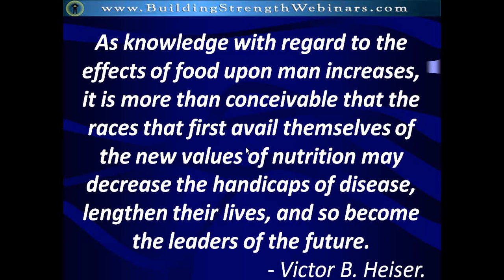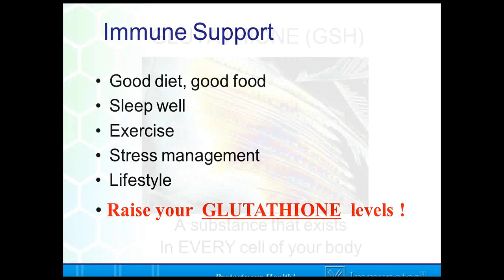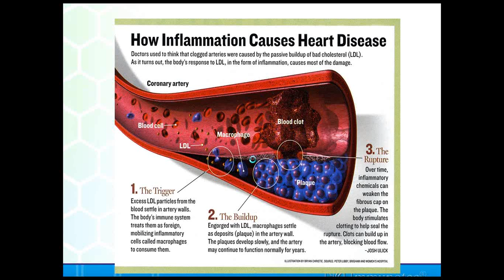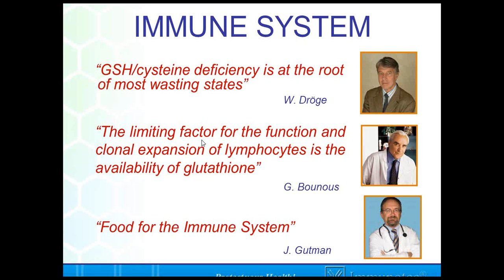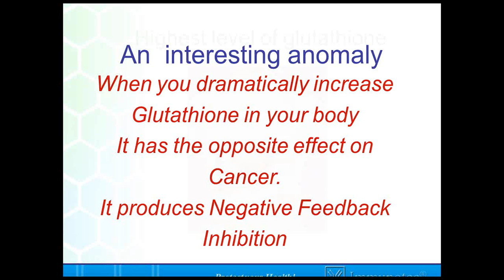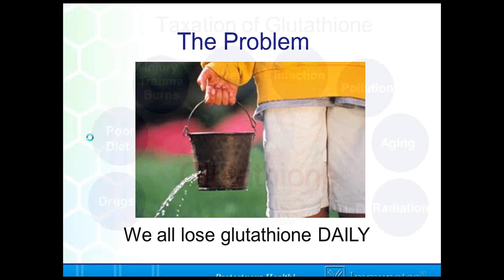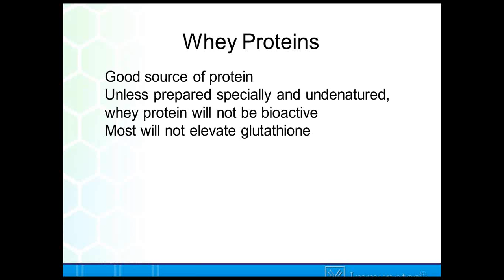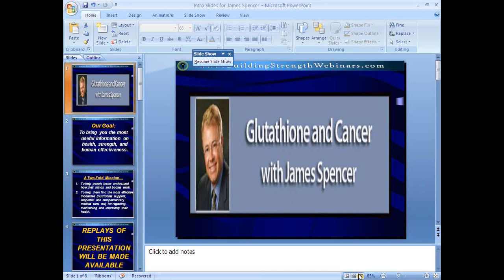Glutathione and Cancer with James Spencer